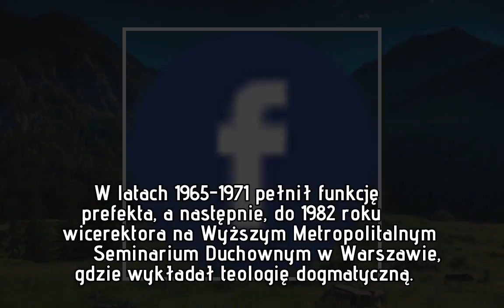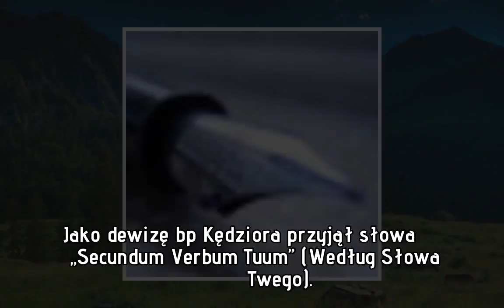Nie żyje biskup senior Diecezji Warszawsko-Praskiej, Stanisław Kędziora